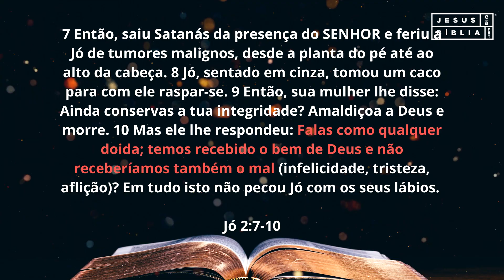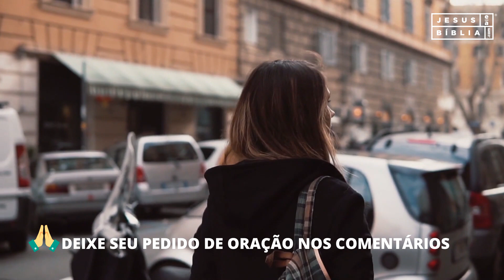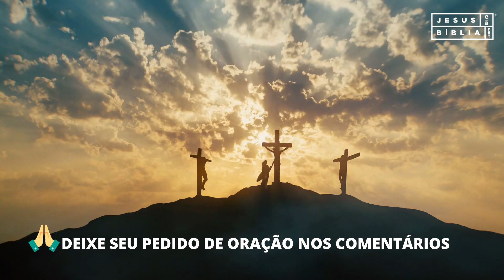Oração da manhã: QUANDO TUDO DÁ ERRADO, O QUE FAZER?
Quando tudo dá errado, você deve se perguntar: "O que eu posso fazer?" Na oração da manhã de hoje vou te apresentar a resposta.
Muitas vezes nos deparamos com situações que parecem sem solução. Mas, na verdade, podemos ter a certeza de que a palavra de Deus tem uma resposta para tudo. O Senhor nunca nos abandonará ou desamparará e estamos sempre sob Seu cuidado amoroso. Neste vídeo você aprenderá a oração da manhã, um momento em que seja possível buscar força e conforto no Senhor!

00:00 - Introdução
02:00 - Palavra devocional
06:15 - Momento de Oração